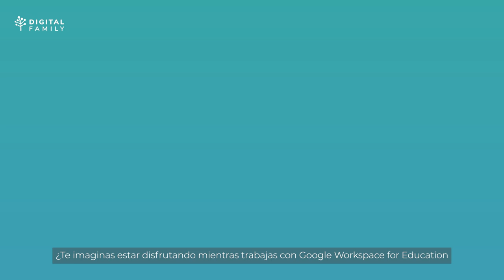El misterio del límite de almacenamiento en Google Workspace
¿Te imaginas estar disfrutando mientras trabajas con Google Workspace for Education y darte cuenta de que algo no está del todo bien? ¿Qué? ¿Qué es eso? ¡¿Estás por alcanzar tu cuota de 100TB?! ¿No tienes idea de qué cuentas están consumiendo tanto espacio de almacenamiento? ¿Cómo es posible agotar 100TB? ¡¿Cuánto son 100TB?!

Con el apoyo de nuestros técnicos y formadores expertos, podrás darle sentido a todo lo que sucede con tus cuentas de Google Workspace for Education ¡y podrás empoderarte sobre el uso de estas herramientas o configuraciones por tu cuenta!